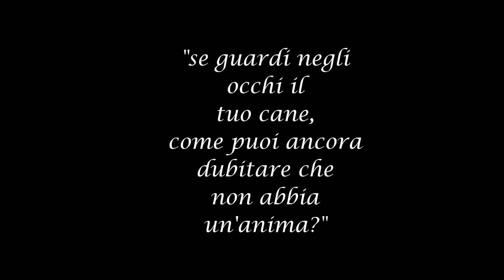70° viaggio del Progetto Spagna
Dalmine (Bg) 22 settembre 2018.
Si è appena concluso il 70° viaggio del Progetto Spagna; splendide emozioni e lacrime di gioia hanno accompagnato i nove splendidi galgos che oggi sono stati accolti dalle loro amorevoli famiglie. Buona vita anime belle.